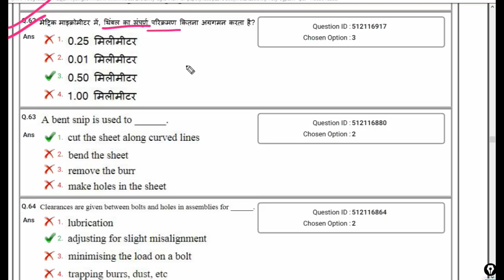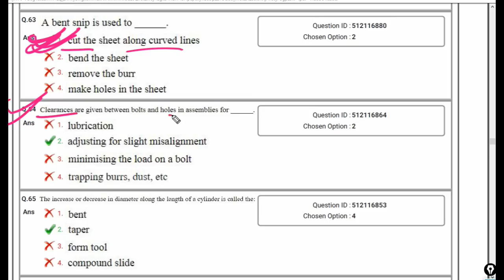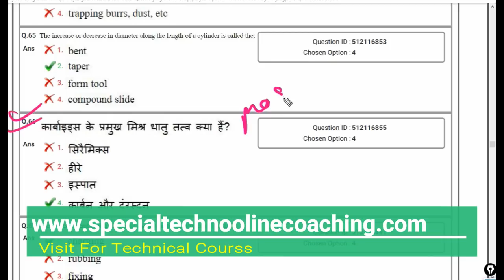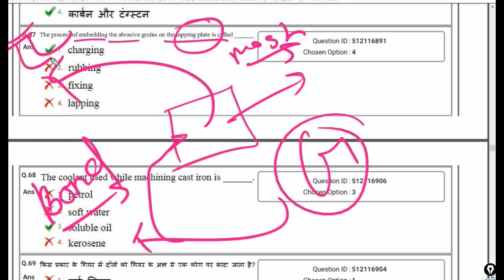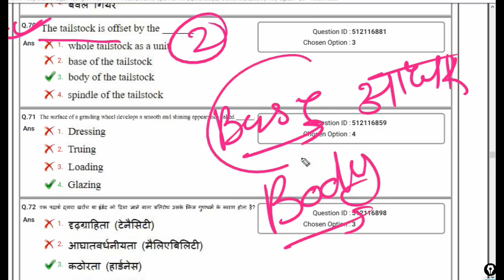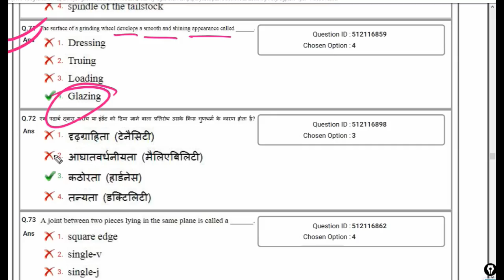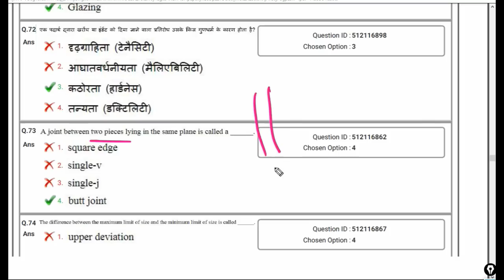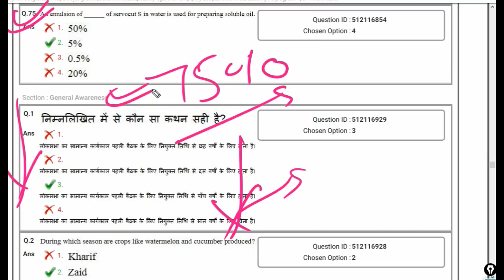DMRC Questions Paper 2018 || DMRC Fitter Maintainer paper 2018 || part-04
Contect us,